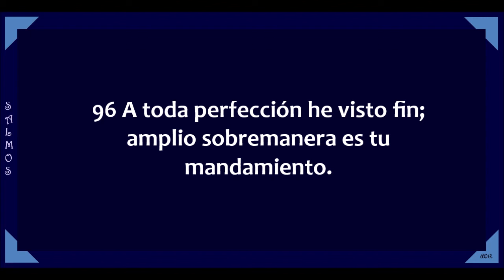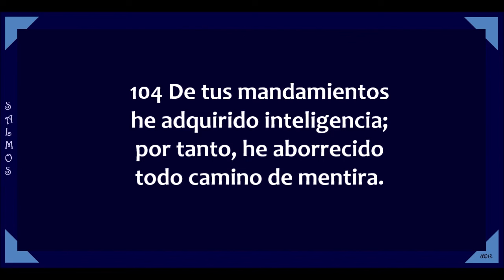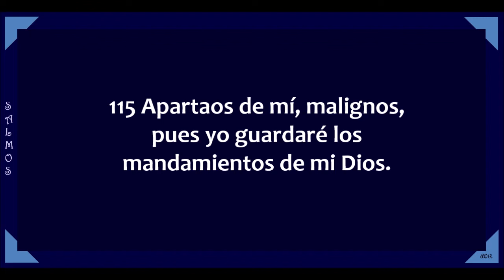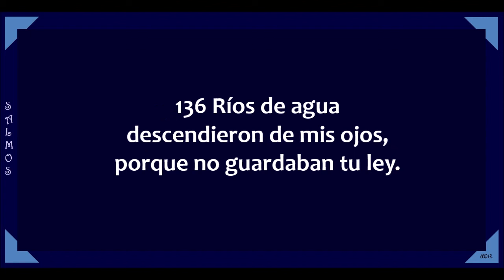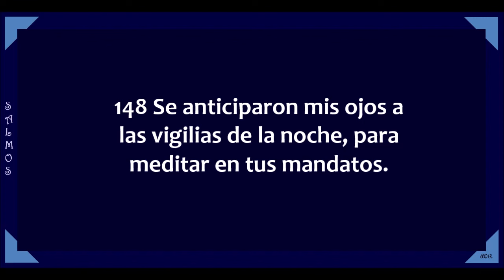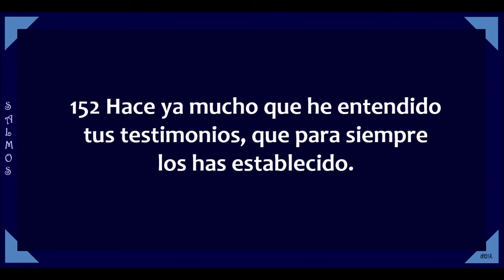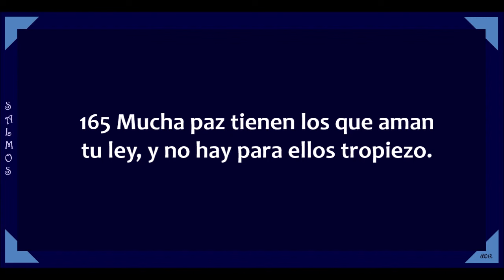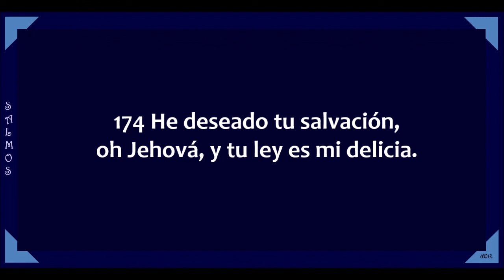Salmos 119: 89 - 176